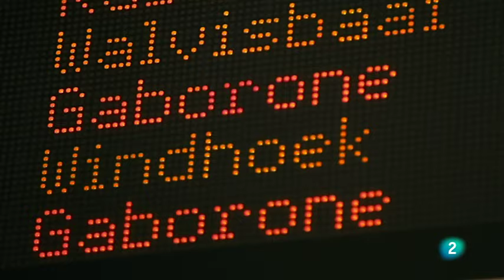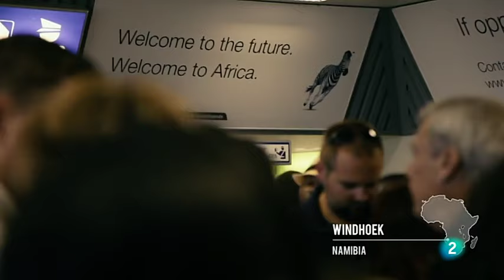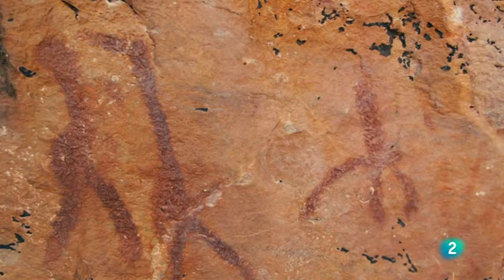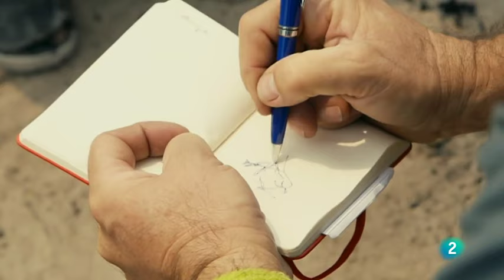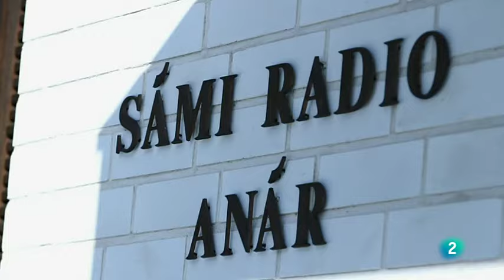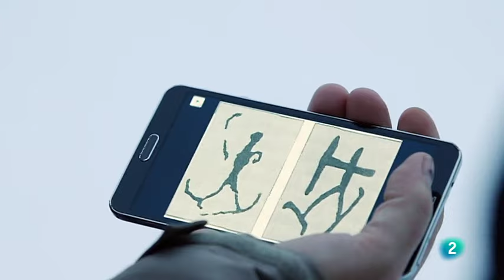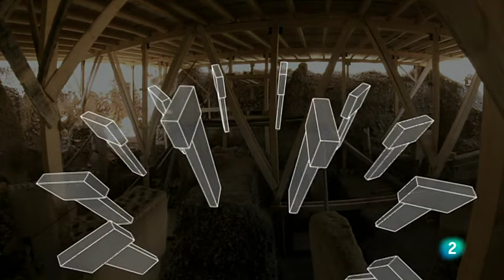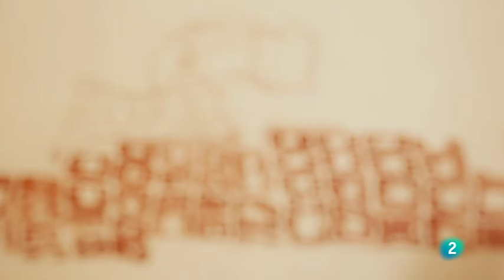En busca del futuro perdido. Documental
Un viaje al pasado por los cinco continentes de la mano de Eudald Carbonell para buscar las raíces de nuestra evolución y entender cómo será el futuro del ser humano en los próximos milenios.